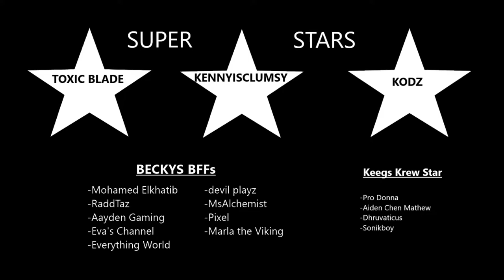I PEED MY PANTS AT SCHOOL! THEY NEVER FOUND OUT! WORST DAY EVER! | Roblox Story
I PEED MY PANTS AT SCHOOL! WORST DAY EVER! | Roblox Short Story
I tell a story during my roblox livestream about when I peed my pants in school and what I did to hide it from my class and teacher. Hilarity ensues...

Letsplays
Livestreams
Highlight Clips
Funny moments
And so much more...
LiveStreams every Day except Sunday and Wednesday

Feel free to join me in future livestreams!

💙 SOCIAL MEDIA 💙